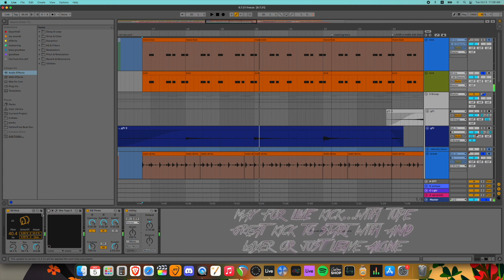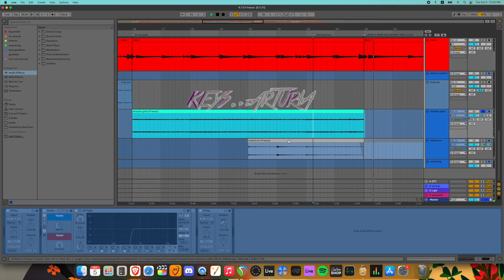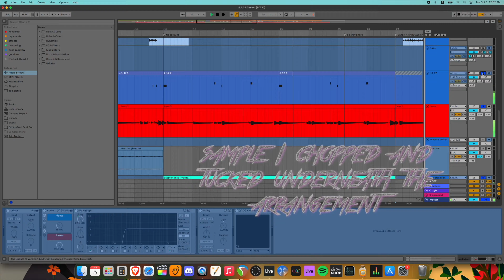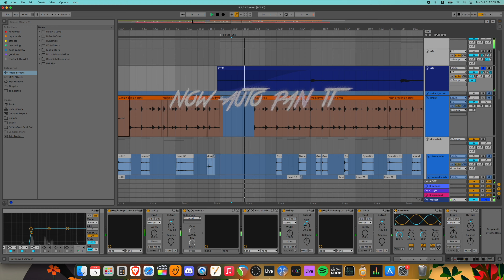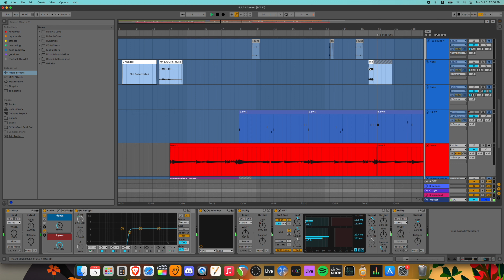New Project "No Clarity" drops October 15th...Bandcamp, Spotify and all other platforms...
just some of the sounds behind a track from my latest project called "No Clarity"...dropping on bandcamp and spotify on October 15th. Hope ya dig. Been waking up and creating everyday, as usual.
find all of my music here...